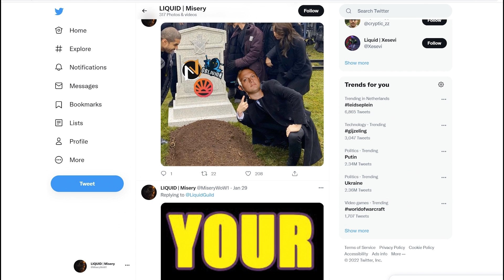Simply The Best(s) - Honolulu Guild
The best of Sanctum of Domination + Guild meeting in Prague 2021!

Jersey, Hoodies & More! Get yourself some awesome Honolulu Merch!

Check our other social media sites!